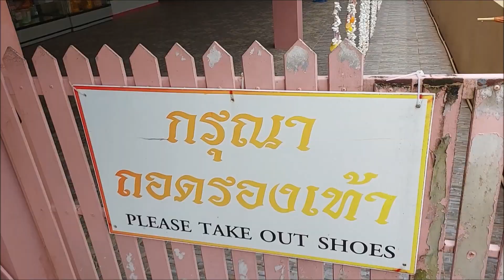Es glitzert und funkelt in diesem Tempel, Wat Khongkha Phimuk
Der Tempel Wat Khongkha Phimuk ist eine sehr schöne Tempelanlage und auch sehr besonders, allemal einen Besuch wert. Mir wurde der Tempel empfohlen und ich bin froh das gesehen zu haben.
Der Tempel ist in Alt Takua Pa auch sehr leicht zu finden.

-TIPP : meiner Ansicht nach der beste und günstigste Weg Geld  nach Thailand zu überweisen,